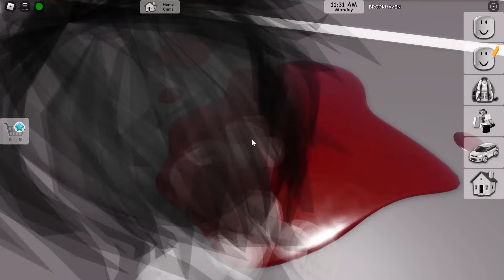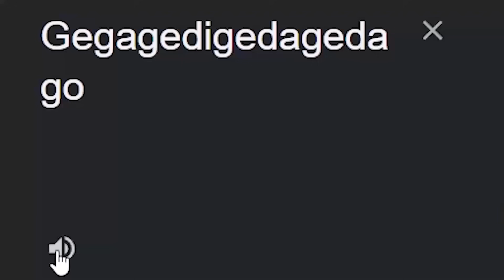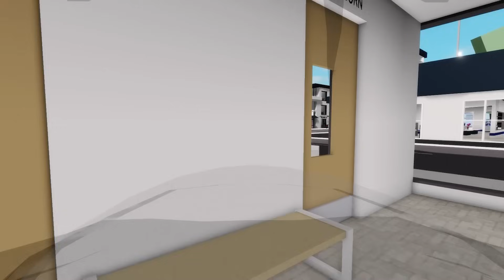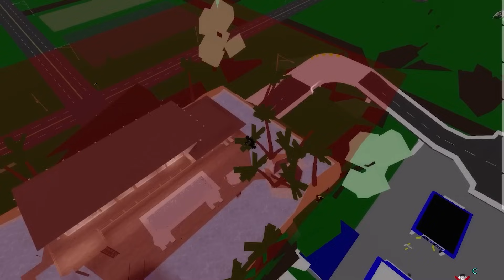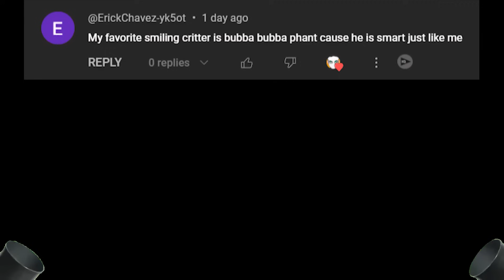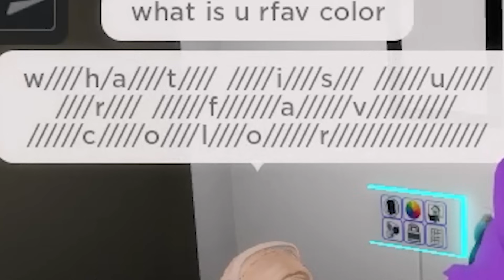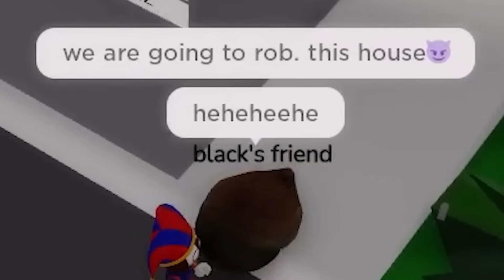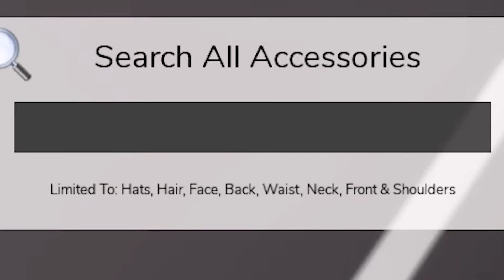How To Be GEGAGE, CATNAP, POMNI in ROBLOX BROOKHAVEN 🏡RP [FUNNY MOMENTS #5]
Like abd Sub ^_^